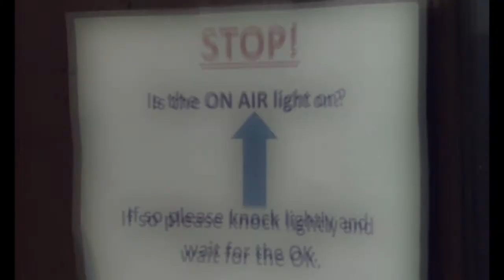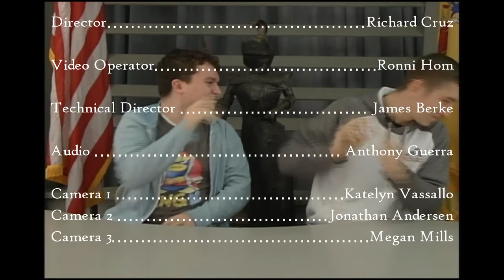News 1 26 18